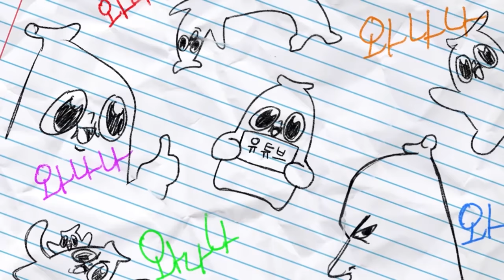누나 미안해, 박지를 만나게 해서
헐